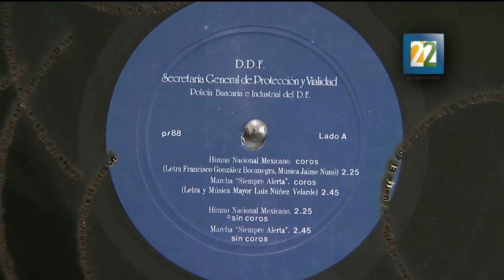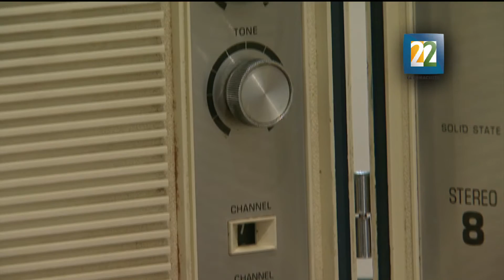Entrevista con Manuel Rocha Iturbide sobre la exposición "Differance".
La exposición "Differance" permanecerá en exhibición hasta el 11 de julio en la Galería Lelaboratoire, localizada en la calle de Vicente Suárez 69 en la Col. Condesa.